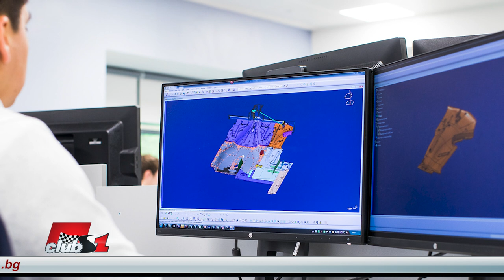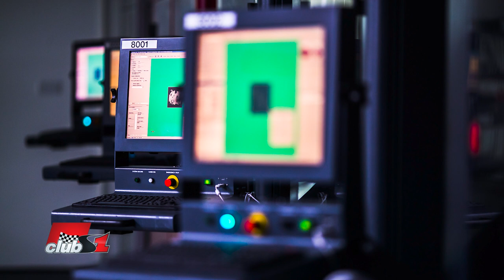Аеродинамичен тунел във Формула 1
Имам въпрос относно така силно дискутираният напоследък аеродинамичен тунел във Формула 1. Можете ли с думи ясни да разясните как различните отбори получават своето време в тази т.нар. "тръба"? Най-вече ме интересува защо не може, примерно, всеки отбор да направи собствен тунел в централата си, и да подобрява аеродинамиката на автомобила независимо от ФИА?